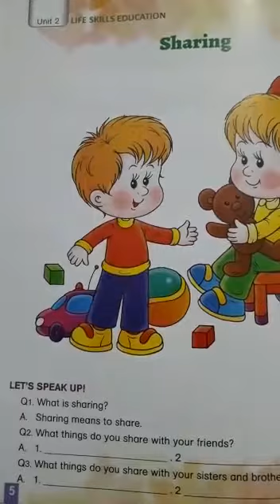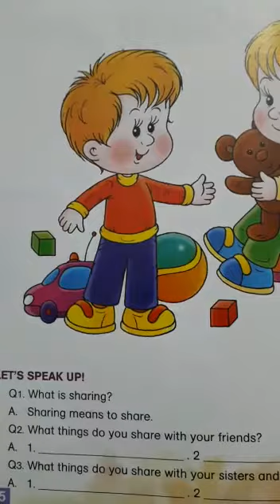Class Playgroup | Subject Basic Etiquette - Sharing | Native Schools | 2nd Term